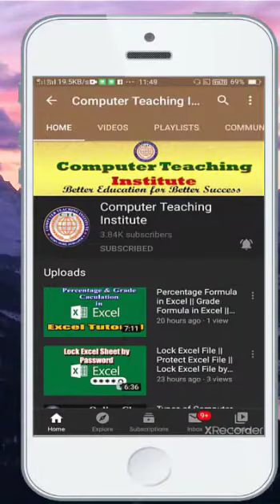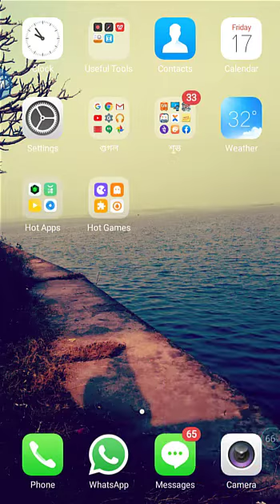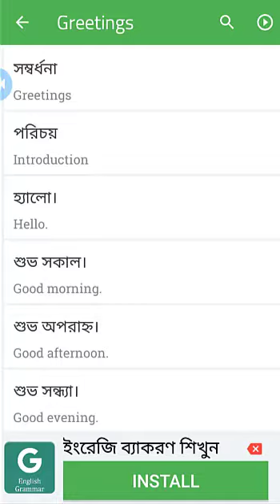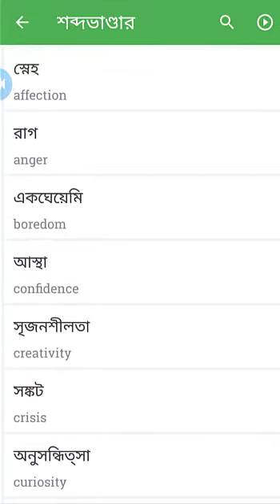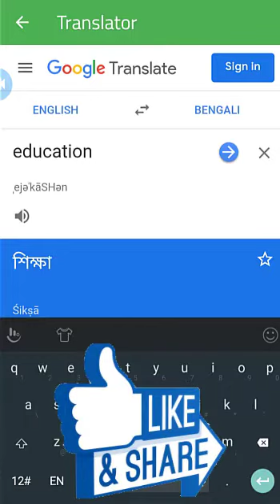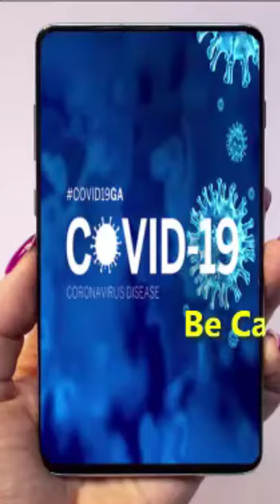Spoken English || English Word Stock || Use app for learning English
Hi friends in this video i will discuss about an wonderful app for learn spoken English & Create Word Stock.